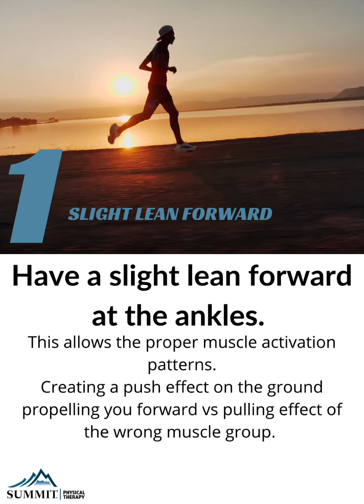Stepping into Spring with 4 easy steps to having you running like a pro!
Run like a pro with these 4 easy tips and tricks. For more improvement on your running, schedule an evaluation today.